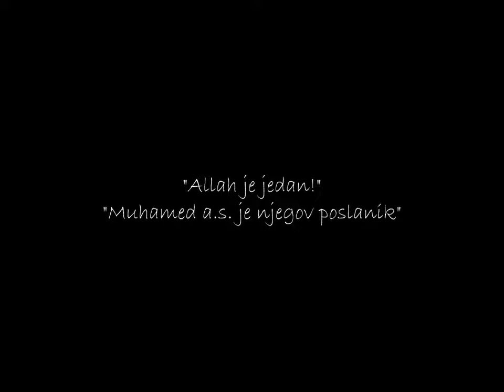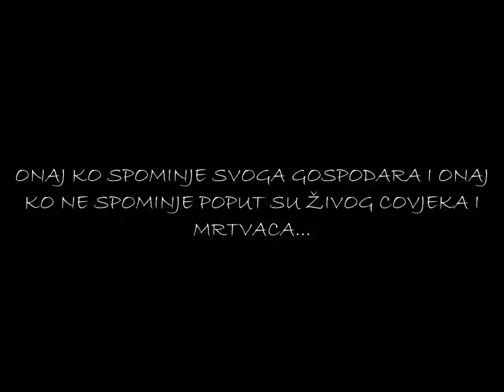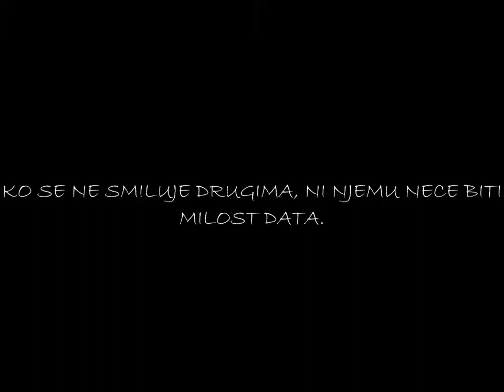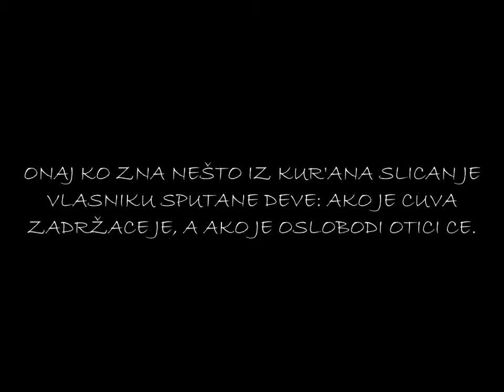ALLAH JE NAJVECI